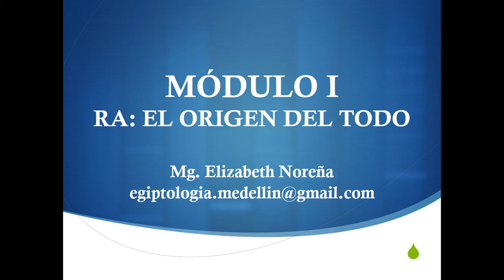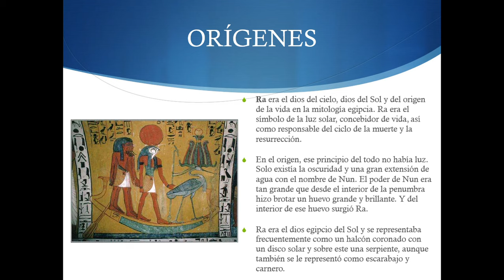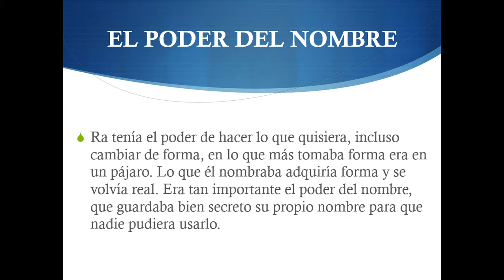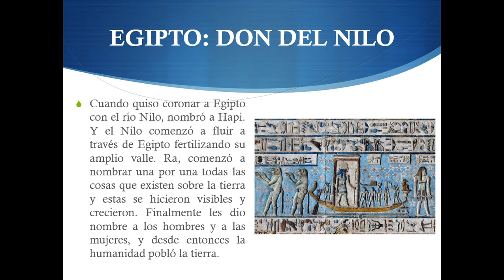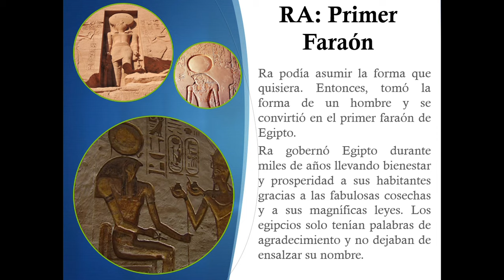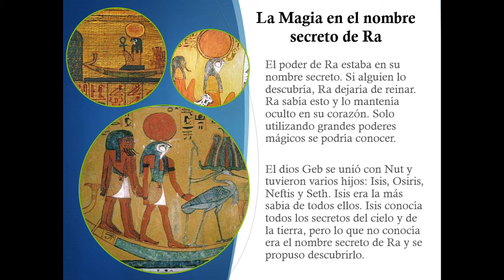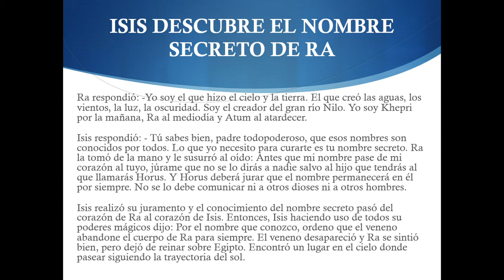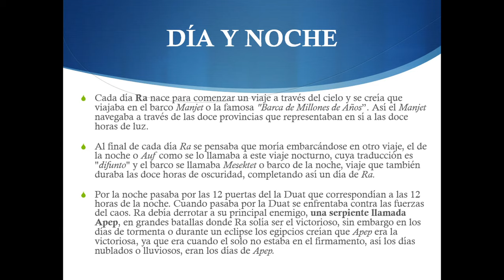RA, EL ORIGEN DEL TODO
En este primer módulo se desarrollará lo siguiente:
1. Origen o Cosmogonía de los antiguos egipcios.
2. Teogonía (el origen de sus dioses)
3. El nombre secreto de Ra
4. Ciclo del día-noche/calma-caos/luz-sombras
5. El primer faraón

BIBLIOGRAFÍA
Armour, Robert A. Dioses y Mitos del Antiguo Egipto, Editorial Alianza, 2014, 320 p.
Müller, F. Max. Mitología Egipcia. Edicomunicación: Barcelona, 1996, 348 p.
Tyldesley, Joyce. Mitos y Leyendas del Antiguo Egipto. Editorial Crítica, 2011, 400 p.
Corteggiani, Jean-Pierre. El Gran Libro de la Mitología Egipcia. Editorial La Esfera, 2010, 688 p.
David, Rosalie. Religión y Magia en el Antiguo Egipto. Editorial Crítica, 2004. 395 p.

*Las imágenes utilizadas en la publicación son de dominio público
(Tomadas de Canva y Pinterest).